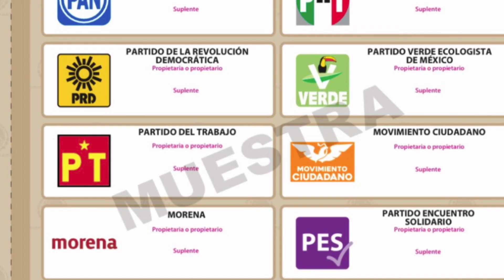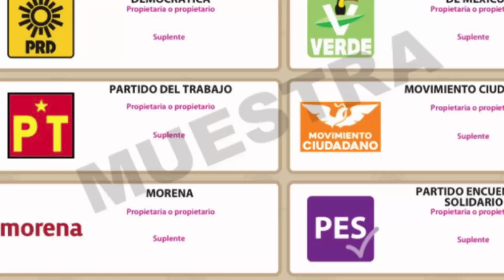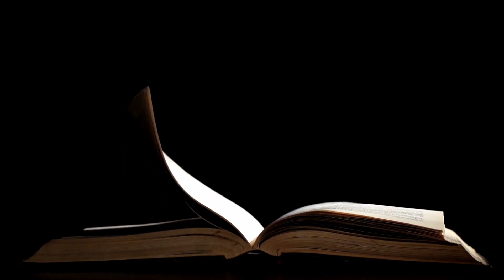¡PELIGRO EN LAS URNAS! Lo que debes saber sobre las Candidatas Presidenciales de México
En este video explosivo, exploramos a fondo el panorama político de México mientras nos sumergimos en las elecciones presidenciales más controvertidas hasta la fecha. Bajo el título "¡PELIGRO EN LAS URNAS! Lo que debes saber sobre las candidatas Presidenciales de México ", desenterramos secretos, intrigas y riesgos que rodean a las principales candidatas: claudiasheinbaum y xóchitlgálvezgálvez Desde acusaciones de corrupción hasta revelaciones sorprendentes sobre sus agendas políticas, este video no solo informa, sino que también desafía la narrativa establecida. Con entrevistas a expertos, análisis profundos y una mirada crítica a los eventos recientes, este video te sumerge en la vorágine de la política mexicana, dejándote con una visión clara de lo que realmente está en juego en las urnas. ¡Prepárate para descubrir la verdad detrás de las máscaras políticas y entender por qué estas elecciones podrían definir el futuro de México!